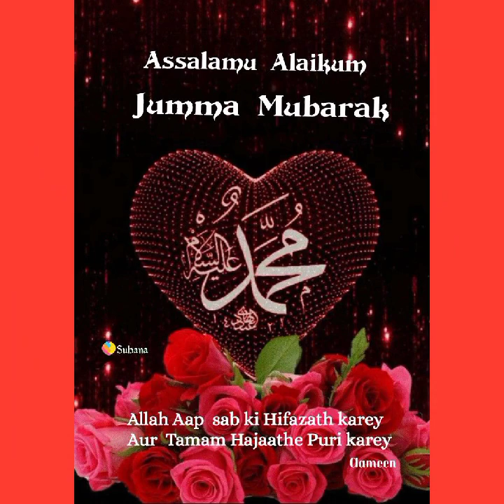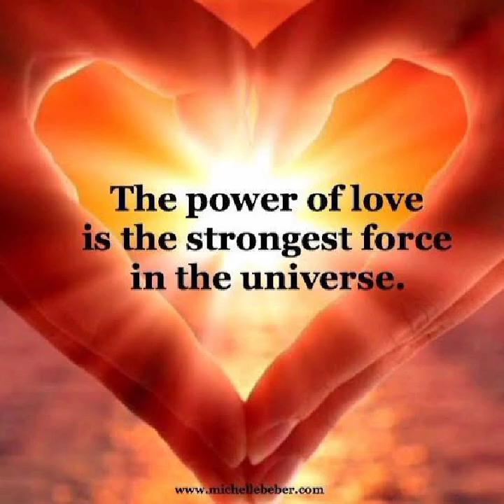His Royal Highness Crown👑 Prince🤴Sheikh Hamdan Bin Fazza's True Brave Heart's❤ Love❤Poem's/Book's◇☆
👑☆Dubai's Golden Boy☆And Gifted King☆Of 👑The Future Legendary☆Leaders☆
🌹For my one and only🌹 true eternal love♥️ and only true eternal flame♥️ and only true eternal gem♥️ and only true brave ♥️Dragonheart♥️ Crown prince ♥️Sheikh Hamdan♥️ Bin Mohammed♥️ Bin Rashid ♥️Al Maktoum Fazza♥️ and every single ♥️human beings ♥️in the Universe ♥️with lots of♥️ unconditional♥️ love and respect♥️ your one and only true♥️ eternal love♥️ and only true♥️ eternal flame♥️ and only true eternal♥️ gem and only true♥️ eternal brave♥️ Dragonheart♥️ future princess/♥️Wife Binta ♥️Barry ♥️Williams!♥️❤❤❤❤❤❤❤❤❤❤❤❤❤❤❤❤ 🦋🍀🌺♥️🦋🍀🌺♥️🦋🌼🌻🌞
 ♥My darling Crown 👑 Prince 🤴 Hamdan, I long to feel your arms around me and to taste your sweet kisses. Being apart from you is agony, so may peaceful sleep surround us both until the first morning light peeks through the window. Goodnight 😴 my king 🤴
♥ Even in my dreams, I know you’ll protect me. Goodnight, my knight in shining armor. I love you to the moon and back again ten times ⏲ my gorgeously handsomely beautifully adorably sexy future king 🤴/Emperor 💋💋💋🌻🌞♥️🦋♥️🦋🦋🦋🦋🦋🦋🦋🦋🦋🦋
◇Music ◇By ◇One of my all time favorite Musician/Singer ❤Keith Urban❤☆☆☆☆☆
Hamdan Bin Mohammed Bin Rashid Al Maktoum | Fazza Binnete Williams His Highness Sheikh Mohammed bin Rashid Al Maktoum Hamdan Bin Mohammed Bin Rashid Al Maktoum | Fazza
(¯`v´¯)
O/
I Am Sending Lovely Hearts  For my one and only true brave heart and true GEM 💎 and future king 🤴/Emperor 🤴 💋 💋 💋 💋 💋
 ♥ Ƹ̵̡Ӝ̵̨̄Ʒ* ♥ *☆* ♥ **Ƹ̵̡Ӝ̵̨̄Ʒ ♥
.__♥__♥_____♥__♥_Peace
._♥_____♥__♥_____♥_ Joy
._♥______ ♥_______♥_ Light
.__♥____________♥_Love
.____♥________♥_ Harmony
.______♥____♥_ Sunshine
.________ ♥____ Hope▄▀☆
I Love You♥♥♥♥♥ ☆
Donations for our YouTube channel are very much appreciated and accepted Via:PAYPAL =
Thank you all very much for your continues loves 💘supports and generosities may God blessed 🙌you all and may Almighty Allah rewards all of us NAMASTE !🙏